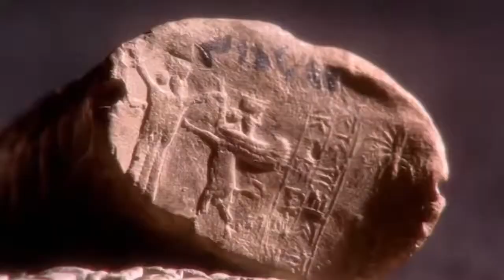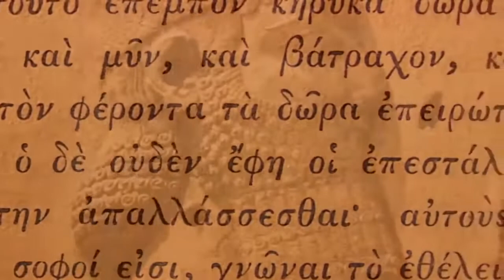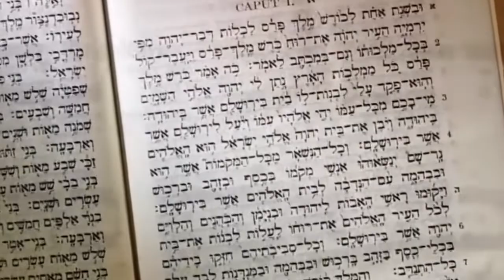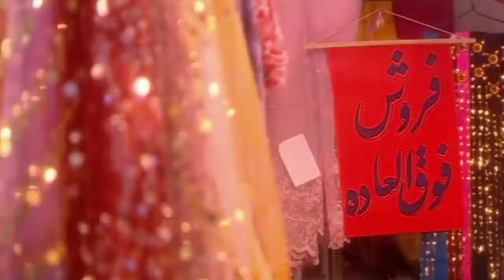Lost Worlds episode 1 Persia's Forgotten Empire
Persia's Forgotten Empire
Documentary on the history of ancient Iran